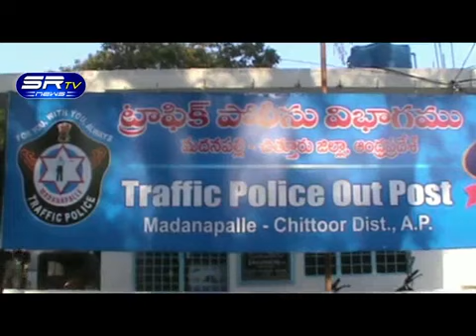17.07.2017_SR TV NEWS PUNGANUR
SR TV NEWS